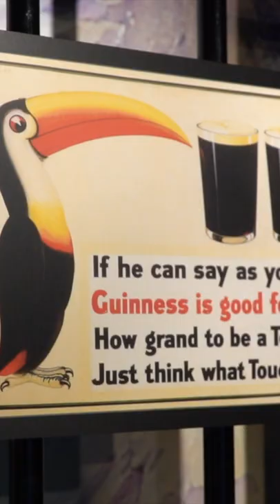You NEED to visit the GUINNESS STOREHOUSE!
Since its inception in 2000, the Guinness Storehouse located in Dublin City has been a frontrunner for leading tourist attractions on the island of Ireland and one of the best things to do in Dublin.

The Guinness Storehouse is a state-of-the-art interactive experience which welcomes a staggering amount of guests year-round, from all over the globe, as well as local Guinness-lovers, too. There are many things you can’t miss on the Guinness factory tour.

Celebrating the history and evolution of Guinness – an Irish stout, which has become synonymous with the Emerald Isle – the experience, which is located at St. James’s Gate, has consistently been named a key attraction in the capital city.

ABOUT IRELAND BEFORE YOU DIE
Ireland Before You Die is the most popular Irish travel and culture website. We highlight the most inspiring experiences Ireland has to offer.

“Our mission is to inspire every person in the world to visit Ireland at least once in their lifetime.” – Stevie Haughey, Founder of Ireland Before You Die